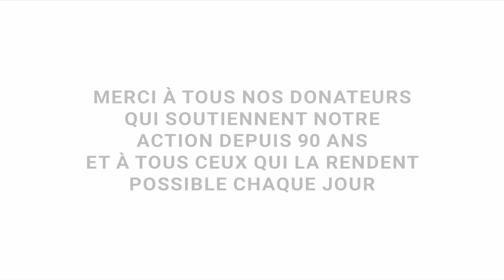90 ans SansFanfare de l’Ordre de Malte France - #9 - SEZNY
L’Ordre de Malte France a 90 ans cette année. Cet anniversaire, nous le commémorons « sans fanfare », tant il reste encore à faire pour rendre le monde plus juste face aux inégalités et à l’exclusion. Pas de grandes intentions ou de grands discours, mais le choix de faire entendre la voix de celles et ceux qui vivent cette réalité : bénéficiaires, salariés ou bénévoles, ici et ailleurs...